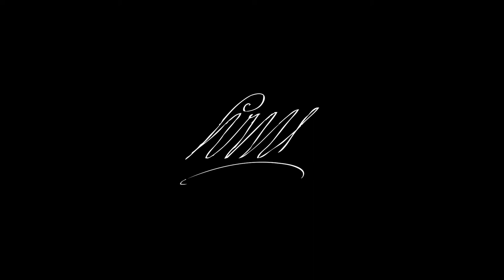Tef Poe: Live [HD]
Experience Tef Poe in action as he slams the stage with the Footklan at a Caskey show in Saint Louis.